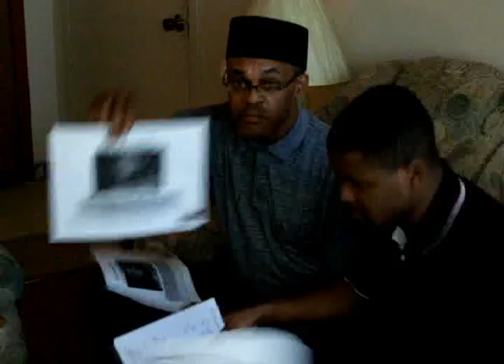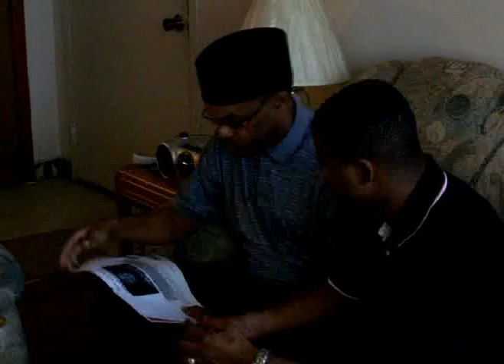STRATEGY MEETING IN GARY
Dwight Taylor and Syron Smith strategize concerning the abduction of Jennifer Hudson's nephew, Julian King.